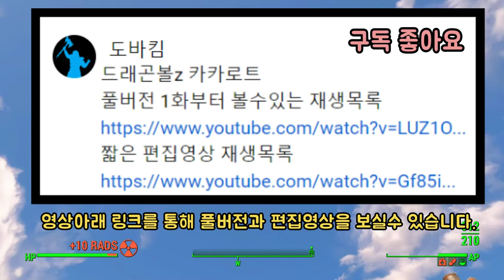오공 vs 프리저